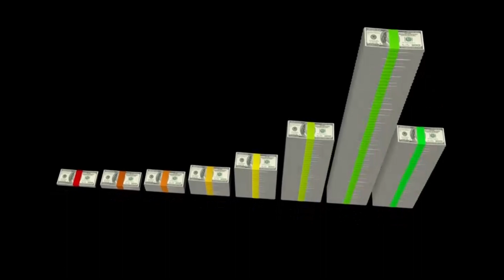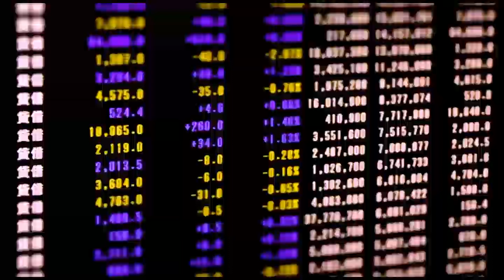Saudi Arabia cabinet approves 20 billion dollar deal with Pakistan | Israel and the United States